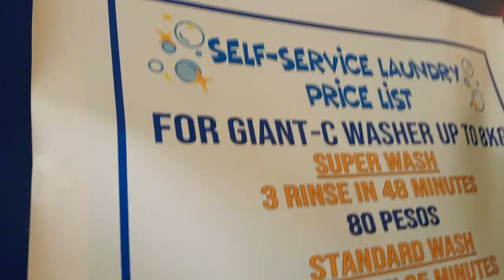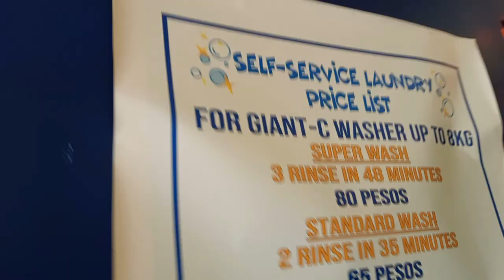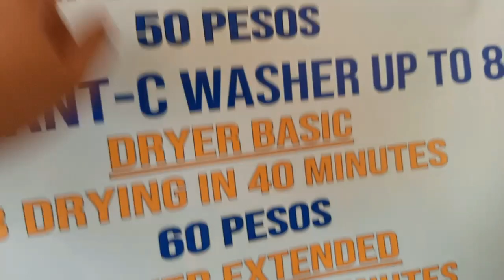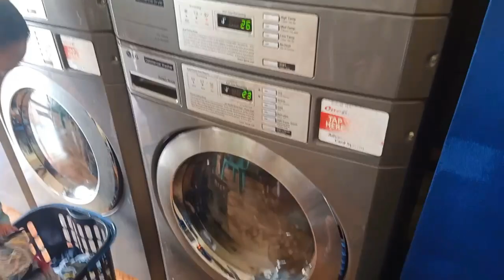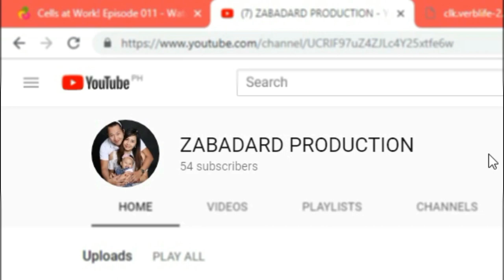Mas Mura ba ang Magpa-LAUNDRY kesa MagLABA sa bahay? | Feat. SPARKLEY BUBBLES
Wazzup mga Ka-Yummyeh!
Dahil focus na talga tayo sa ikakaayos ng ating pamumuhay bilang mga adult, ito ang madalas na tanong sa akin ng mga tao everytime magpapaLAUNDRY ako. Mas Mura ba ang Magpa-LAUNDRY kesa MagLABA sa bahay?

- mas mura ba?
- per kilo ba?
- mabango ba?
- malinis ba?
- san ka nagpapa laundry?

Para hindi na ako paulit ulit, tara panuorin mo na lang.